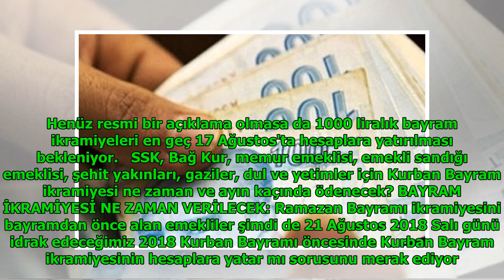Kurban bayramı ikramiyesi ne zaman ödenecek 2018-kaç para? DuckNews TV